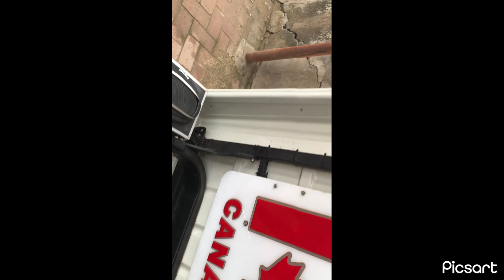🍀 Lucky Goldsmith Dinosaur 🦖 Jeep with Escort with Turbo